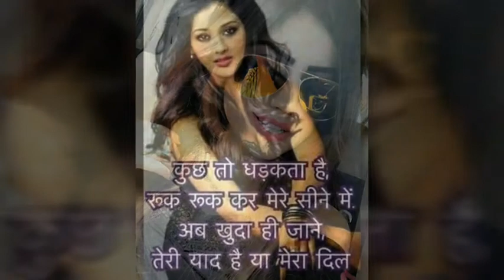Akh da licence punjabi song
Stutas